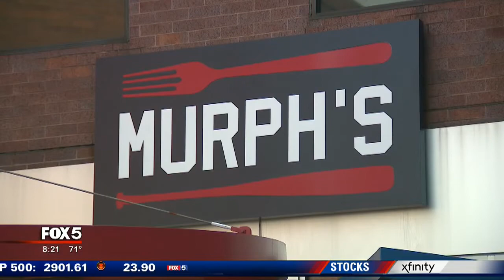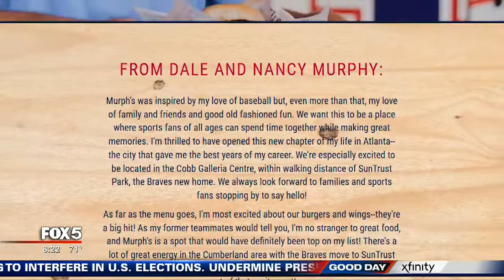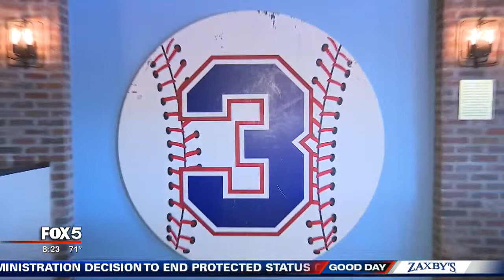Burgers with Buck - Murph's